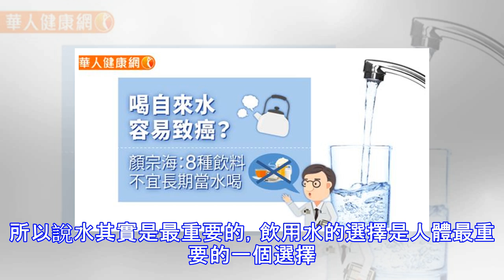喝水會致癌？這幾種水最傷身打死都不能喝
水是人們生活最重要的夥伴，人可以不吃飯，但是不可以不喝水，不喝水三天就死了，不吃飯可以喝水能活七天。所以說水其實是最重要的，飲用水的選擇是人體最重要的一個選擇。放了很久的水 放了很久的水是千萬不能喝的，有很多人看到桌上有一杯水，不假思索的直接就喝下去，也不管他到底是放了多久了。其實根據研究發現，放了很久的水是會含有致癌物亞硝酸鹽的，而且放置了很久的水容易沾到細菌，水倒出來，儘量在24小時之內要喝完，否則喝了是對身體危害的。未煮沸的水有的人喝生水或者是喝未煮熟的水，其實自來水都是含有害物質的，需要用高溫來消毒，經常飲用沒有燒的水或者是自來水，會造成膀胱癌和直腸癌的患病幾率增加，只有將水煮成沸騰狀態，才能將水裡的細菌大部分清除。早晨剛開水籠頭裡的水 其實從早晨剛從水龍頭裡放出來的水是不能喝的，因為自來水管道里一晚上不放水的話會含有髒東西和細菌，原本的健康自來水變成髒水，肯定是不能喝的。